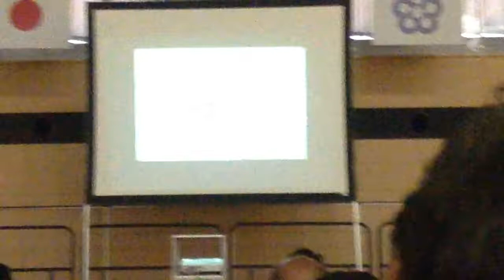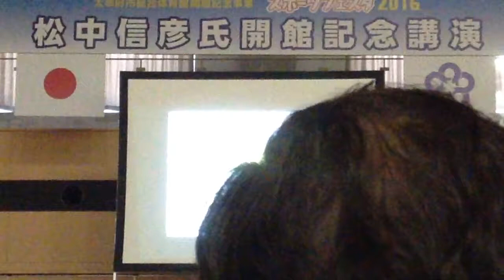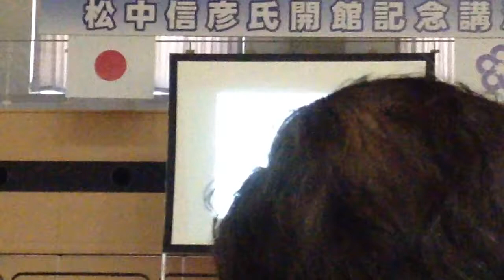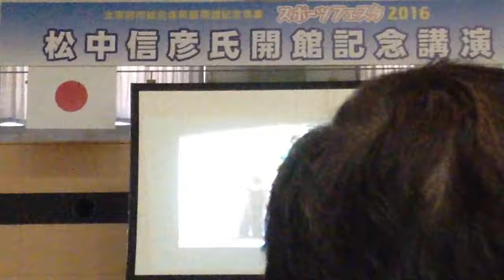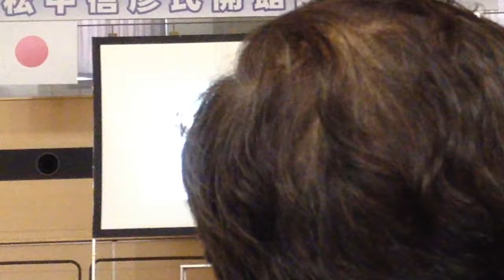2016/11/05 松中信彦さんの講演会2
松中信彦さんの講演会2です。